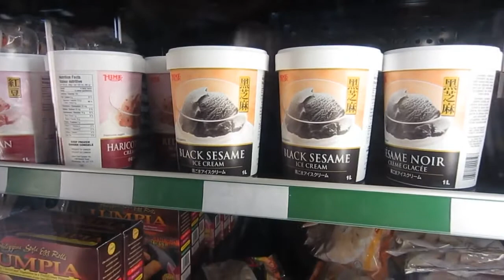MAKIN' BACON (Day 203 - September 12, 2012)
Day 203 in which Sean and Lydia make a ton of food and have Jess over to congratulate her on some big news.